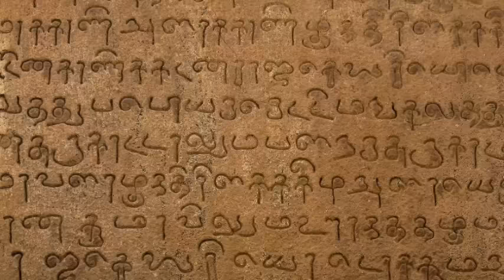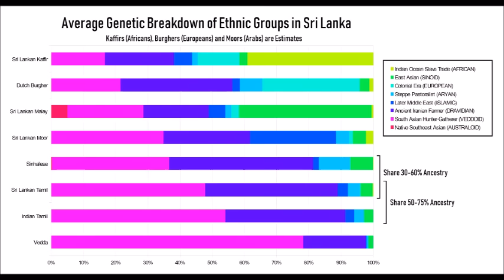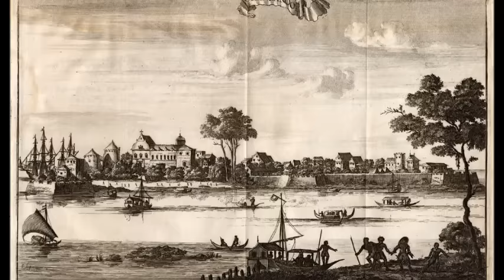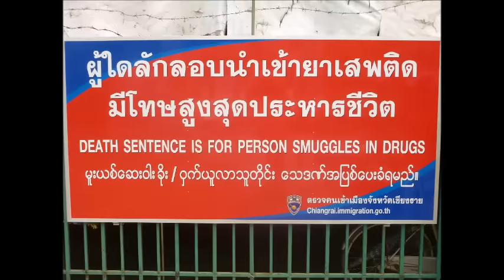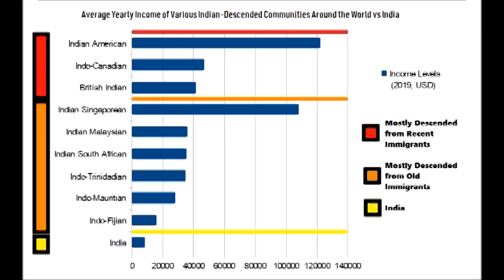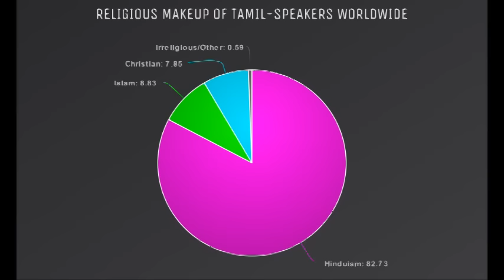Origin and History of the Tamils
There are more ethnic Tamils on the planet than there are Italians, but what do you know about the origin and history of the Tamils? The Tamils are an extremely ancient group with a history that ties them with many in and around the Subcontinent, particularly Southeast Asia, and in the past were one of the major classical civilizations of South Asia, but not even those from India really know too much about them.

In today's video we'll be looking at the Tamil's, one of Southern India's most well-known people groups, as well as their relation to the other Dravidian groups, Indians and many of those who interacted with them over the millennia such as the Aryans, Europeans, Arabs and others.